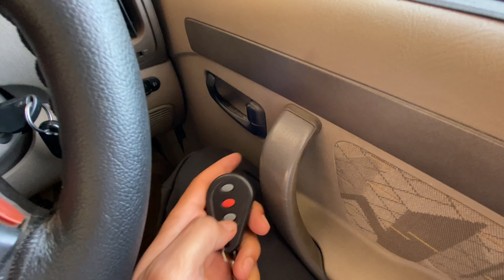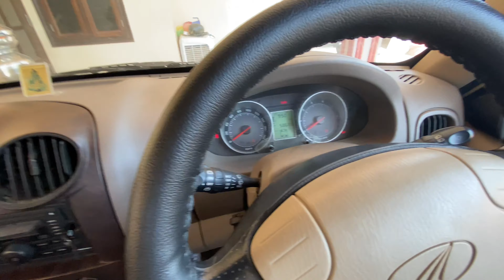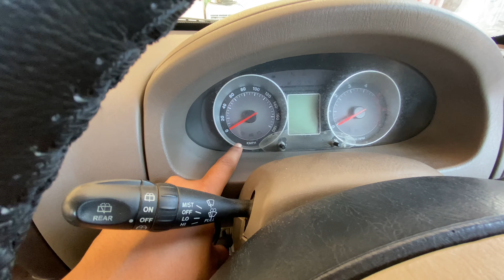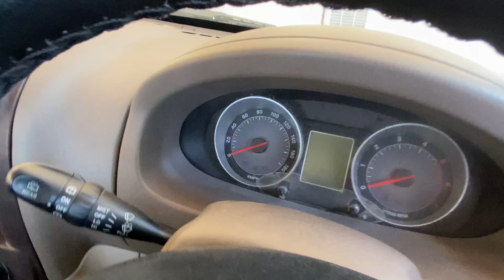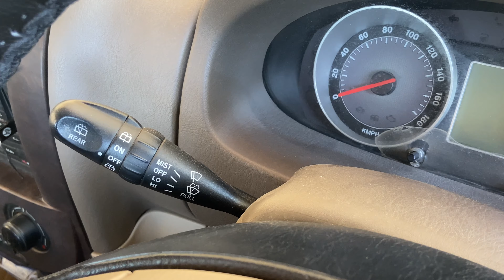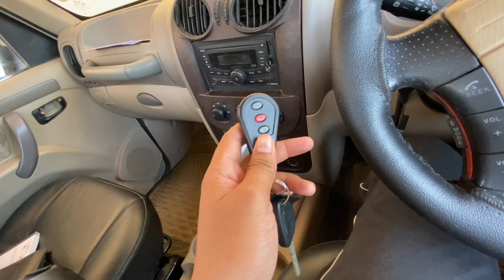Scorpio (RKE) Remote keyless Entry all functions and features | all information details in hindi